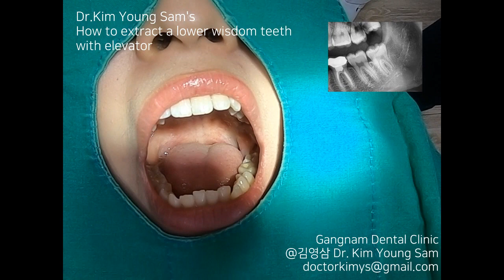Extraction of Vertically Impacted Lower Wisdom Tooth with the Elevator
Extraction of a vertically impacted lower wisdom tooth with an elevator only. Do not apply the elevator between the second molar and third molar to avoid damage to the distal of second molar during the extraction of the third molar. The hardest bone and the best place for fulcrum for the elevator is on the buccal or distobuccal of the third molar crown.